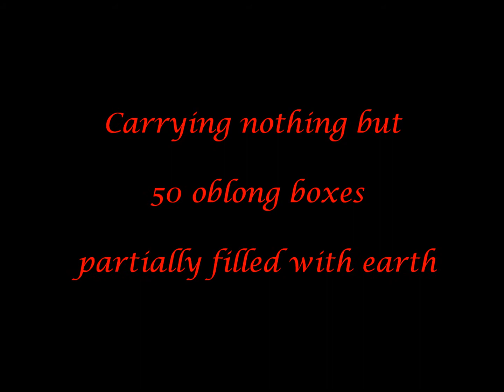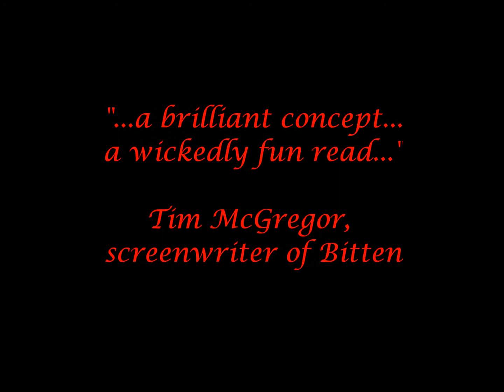Dracula's Demeter - Doug Lamoreux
Dracula's stunning sea voyage to England hidden in the hold of the Russian schooner Demeter. Doug Lamoreux's new novel, Dracula's Demeter